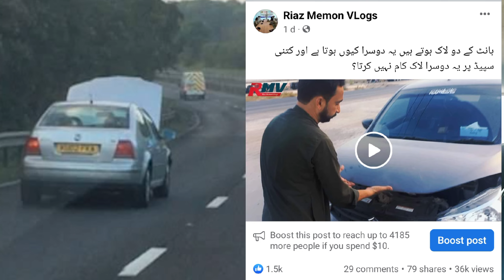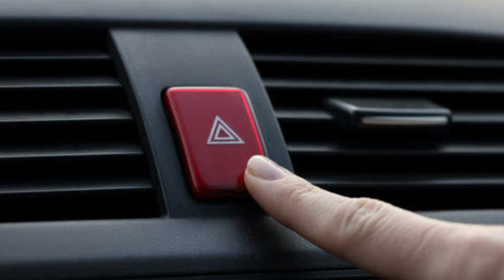What if a car bonnet suddenly opens in front of the driver | How can a driver control the situation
چلتی گاڑی کا اچانک سے بانٹ کھل جائے اور آپکو سامنے کچھ نظر نہ آئے تو کیا کرنا چاہئیے کیسے گاڑی کو کنٹرول کرنا چاہئیے